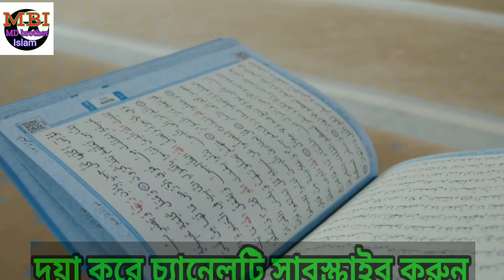যাদুর কিতাব কোরান শরীফে রূপান্তরিত,book of magic has been converted the Qur'an"MD Brother Islam"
বড় পীর আব্দুল কাদের জিলানী রাহমাতুল্লাহ আলাইহি
একটি অলৌকিক ঘটনাযাদুর কিতাব কোরান শরীফে
পীর ওলি-আউলিয়ার কেরামত
Miracles of Pir Oli-Auliya